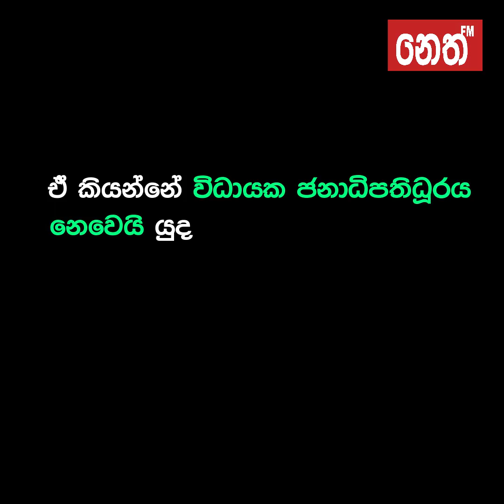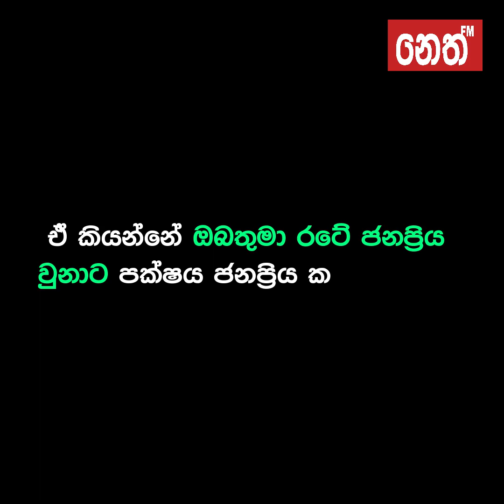Anura Kumara interview with Neth FM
අයර්ලන්තයේ තියෙනවා කියන ගෙදර ගැන,
ඉහළ සමාගමක රැකියාව කරන පුතා ගැන,
ජවිපෙ නායක අනුර කුමාර දිසානායක මුල් වරට කතා කරයි.